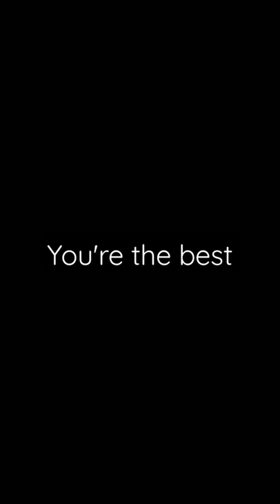UNBOXING & sound demo: Drunk Beaver Pedals Lighthouse tape voiced digital delay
to see what's coming soon to the channel

If you're new to Reverb you get $10 off and I get $10 off my next Reverb purchase (thanks!) if you use this

Lighthouse is a digital delay with an analog taste that provides up to 700ms delay time. We've carefully voiced it to emulate vintage tape echo units and included an EP-3 style preamp on the switch. In addition to that, Lighthouse has a modulation section with rich controls over LFO shaping.

Controls:

    Time - delay time from ~40ms to 700ms.
    Feedback - the amount of signal passed back to the delay line, going from slap-back to self-oscillation.
    Mix - controls the balance between wet and dry signals.
    Depth - controls modulation depth.
    Rate - modulation speed.
    Shape - LFO symmetry control.
    Wave - changes LFO from triangular to sine.
    Preamp toggle - enables EP-3 preamp that adds a bit of sparkle and high-frequencies.
    LED brightness trimmer - placed on the PCB trimmer allows you to adjust the status LED brightness.